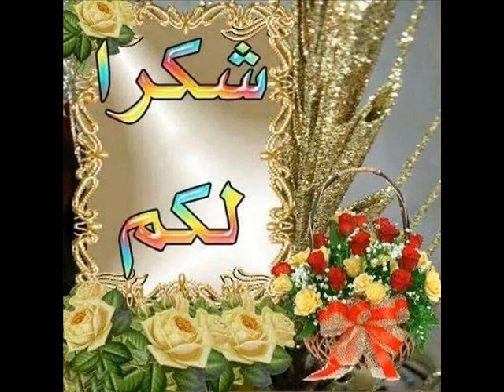مجلس علم سؤال وجواب بعد درس الخميس ٤ ١ ٢٠١٨